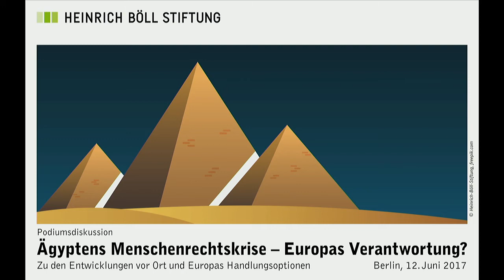Ägyptens Menschenrechtskrise - Europas Verantwortung?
Zu den Entwicklungen vor Ort und Europas Handlungsoptionen

Mit:
- Mohamed Soltan, Amerikanisch-Ägyptischer Menschenrechtsverteidiger
- Dr. Ahmed Said, Ägyptischer Arzt und Aktivist
- Stephan Roll, Forschungsgruppe MENA, SWP
- Wolfgang Büttner, Human Rights Watch Deutschland

Moderation: Fiona Ehlers, Der Spiegel

Mitschnitt der Veranstaltung "Ägyptens Menschenrechtskrise - Europas Verantwortung? Zu den Entwicklungen vor Ort und Europas Handlungsoptionen" am 12. Juni 2017 in der Heinrich-Böll-Stiftung

Ägypten durchlebt gerade die schwerste Menschenrechtskrise seiner jüngeren Geschichte. Seit der Amtsübernahme von Präsident Abdel Fattah al-Sisi 2013 wurden Zentausende Oppositionelle und politisch Andersdenkende gefangengenommen, Hunderte gelten bis heute als „verschwunden“. Die Sicherheitskräfte gehen mit exzessiver Gewalt gegen Protestierende vor und verüben rechtswidrige Tötungen. Gleichzeitig wird die Meinungs- und Versammlungsfreiheit durch neue, repressive Gesetze massiv eingeschränkt. Eine unabhängige Arbeit von und mit der Zivilgesellschaft ist dadurch praktisch unmöglich geworden.

Deutschland hat seine Beziehungen zu Kairo, die nach dem Putsch von 2013 vorübergehend heruntergefahren wurden, mittlerweile wieder normalisiert. Großaufträge der deutschen Wirtschaft werden mit Hermes-Bürgschaften gedeckt, ein neues bilaterales Sicherheitsabkommen wurde beschlossen und die Zusammenarbeit bei der Migrationskontrolle im Mittelmeer ausgeweitet. Ägypten gilt der Bundesregierung als strategischer Partner in der Region – trotz der desaströsen Menschenrechtssituation.

Gleichzeitig ist die wirtschaftliche Lage Ägyptens weiterhin prekär. Arbeitslosigkeit und steigende Verbraucherpreise machen der Bevölkerung schwer zu schaffen. Mithilfe eines Milliarden-Kredits des Internationalen Währungsfonds soll das Land nun wirtschaftlich stabilisiert werden. Erste Reformen wurden von der ägyptischen Regierung bereits angekündigt.

Wie hat sich die Situation der Menschenrechte seit 2011 entwickelt?
Mit welchen Herausforderungen kämpfen Menschenrechtsverteidiger/innen in Ägypten und im Exil? Wie werden die Menschenrechtsverletzungen von der ägyptischen Bevölkerung wahrgenommen?
Inwiefern kann von innen/außen auf eine Verbesserung der Menschenrechtssituation hingewirkt werden?
Welche Verantwortung und welche Möglichkeiten haben Deutschland und Europa, um noch stärker als bisher auf eine Verbesserung der Menschenrechtslage hinzuwirken?
Wie lässt sich die Unterstützung der wirtschaftlichen Entwicklung Ägyptens konstruktiv mit einer progressiven Menschenrechtspolitik verbinden?